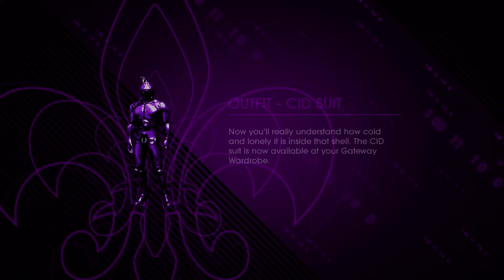Saints Row 4 - Let's Play+ - Part 5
GuestJim replays Saints Row 4. The game is rated M by the ESRB, and does earn it at times.